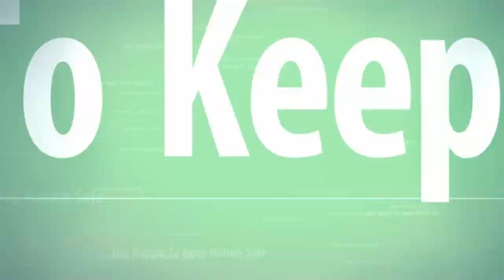How to Spray Cedar Oil Blend Formula on yourself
- The All Natural, Completely Organic,
 Do It Yourself Pest Control Formula.
How to spray Cedar Oil Blend Formula on yourself. This is a how to video showing you how to spray our All Natural, Completely Organic, Non-Toxic Cedar Oil Blend Product. This is a no staining product. It can be sprayed anywhere on yourself or on your clothes. This is the best BedBug repeller and ultimate kootie killer.
Cedar Oil Blend is the Safest All Natural Completely Organic Pest Control Formula On The Planet.